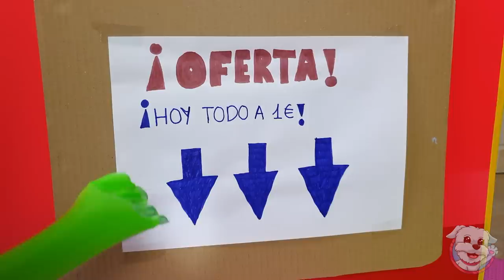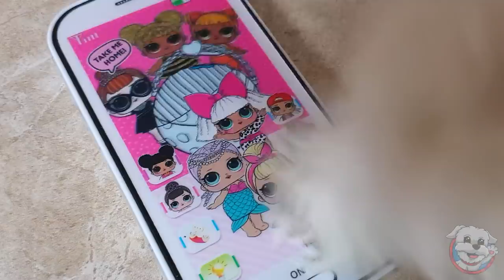ENGAÑAN a mi PERRO!🤑Compra Juguetes a 1€ y PASA ESTO...😱 Anima Dogs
¡ESTAFAN a mi PERRO comprando juguetes!😱🤑 ¡No te puedes creer lo que pasa en este vídeo! No te lo pierdas, es super divertido!😊